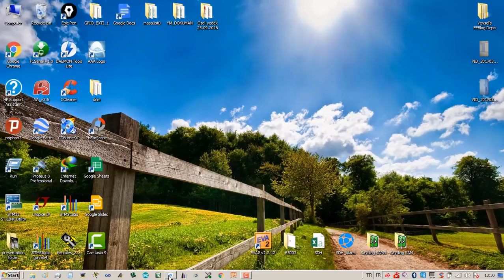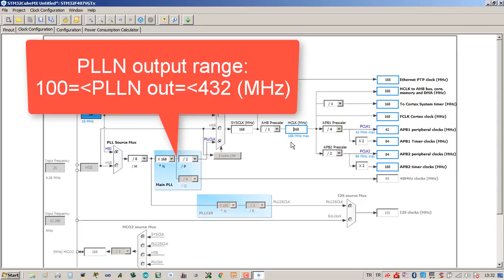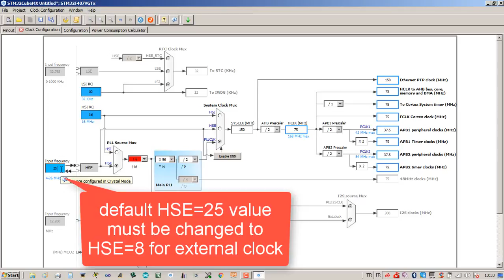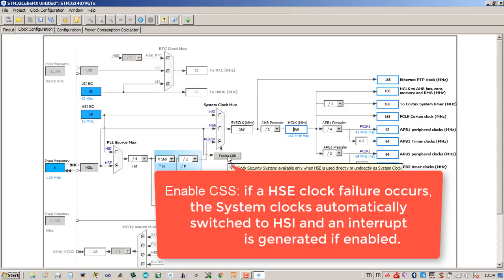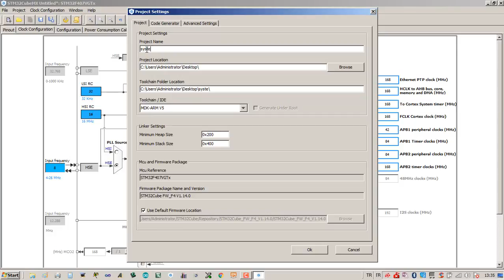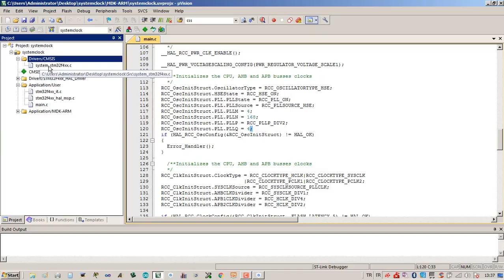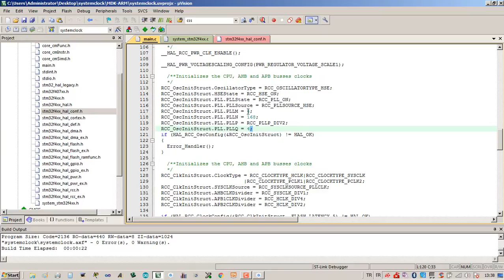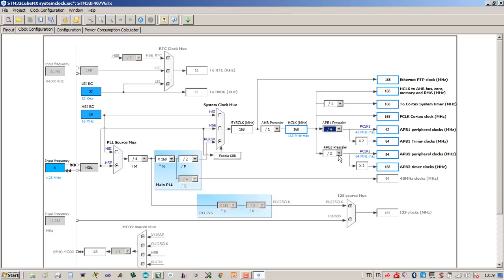ARM Programming : KEIL - STM32CubeMX - STM32F4 - Clock Frequency - VN7 | TR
VN7 (Video No:7) In this video, I focused on how to adjust the settings of  STM32F4 discovery board's clock frequency while working with STM32CubeMX.